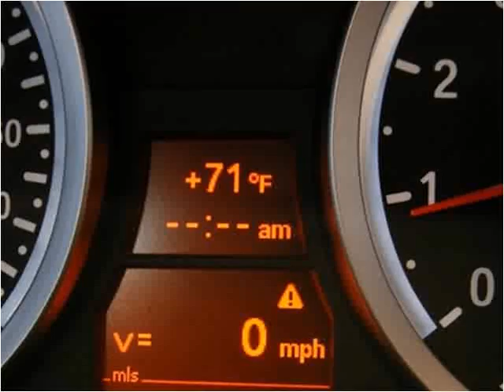2008 BMW M3 Used Cars Pompano Beach FL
This 2008 BMW M3 is available from Podium Auto Sales.